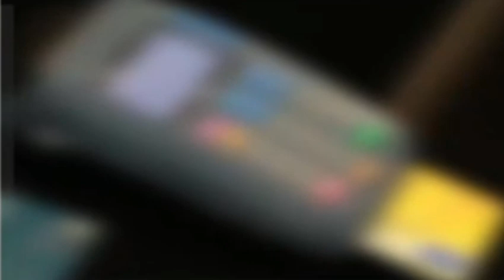УЗБЕКИ снова СПАСАЮТ россиян от голода